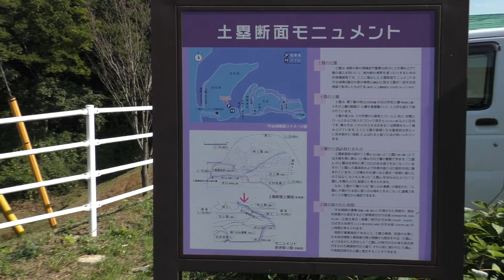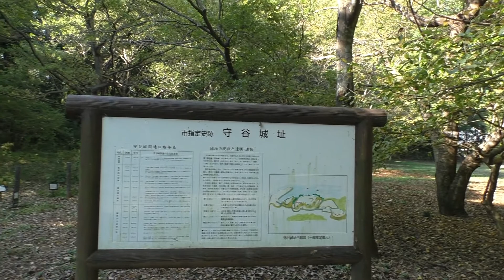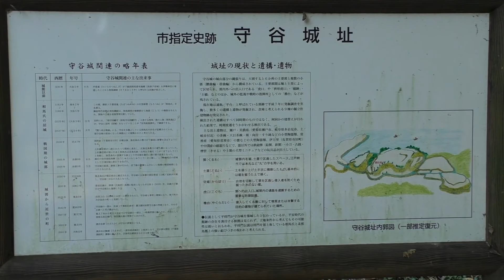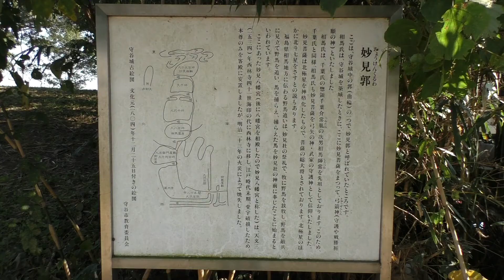茨城県守谷市・守谷城跡